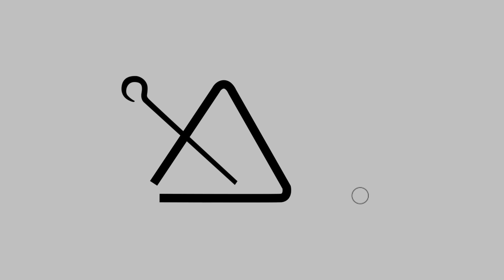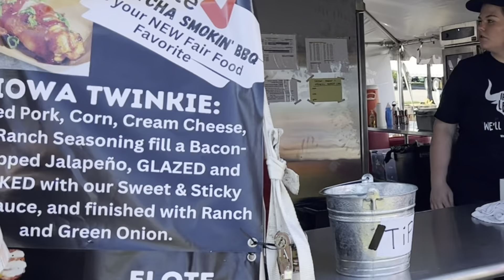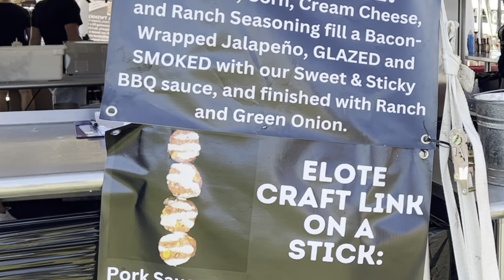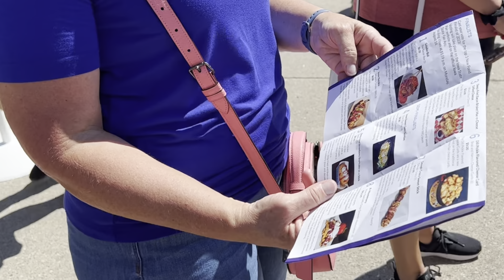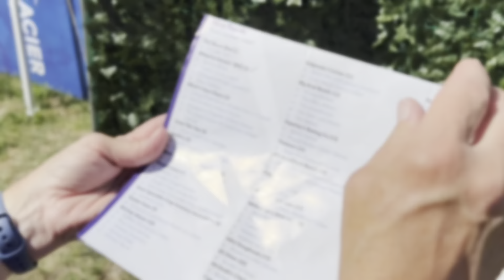Iowa State Fair 2023: Tasting The Best Rated Fair Food and Our Past Favorites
Doc and Patty go to the Iowa State Fair and taste test 5 of the 10 top rated Fair Foods as well as visit some old favorites!

The Bacon Box: The Grinder Ball
Watcha Smokin' BBQ: Iowa Twinkie
Over The Top: Iowa Sweet Corn Sundae
Shrimp Shack: Shrimp Poke' Bowl
What's Your Cheez: Deep Fried Bacon Brisket Mac-N-Cheese Grilled Cheese
Grater Tater: Crunchy Cool Ranch Pickle On A stick

Special Mention

Bauders Ice Cream: Peppermint Bar
Saigonia's Veitnamiese Food: Pork Belly Bau Buns (Still the best thing at the fair, IMHO)